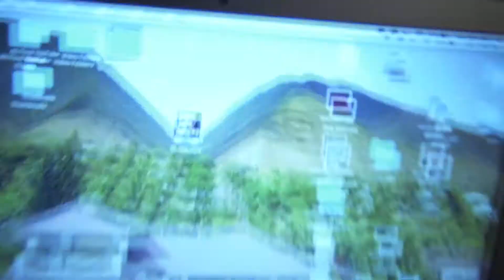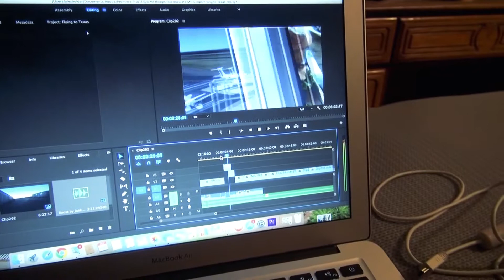Spending the Day in Texas | Texas Vlog 1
I flew down to Texas for fun to see family. Also enjoy a full arm workout at the end of the video. Give it a try and see how you like it. I'm currently eating 210g Protein, 480g Carbs, and 63g Fat.
Get my Train Yourself video series, filled with 80+ videos of basic-advanced fitness knowledge, and learn everything you need to literally train yourself, for only $29/Month. Purchase at: